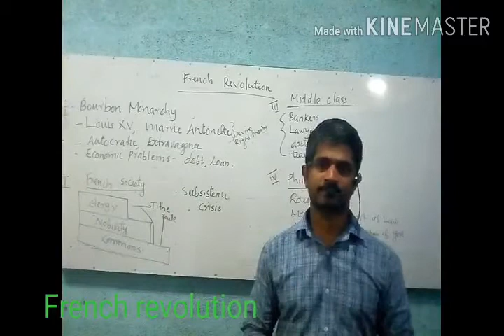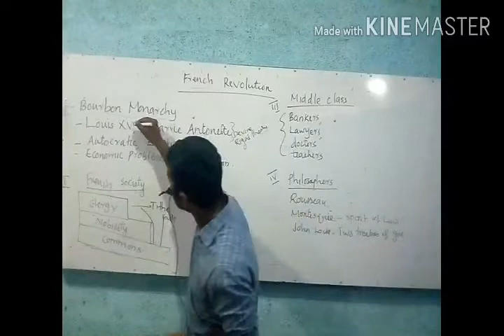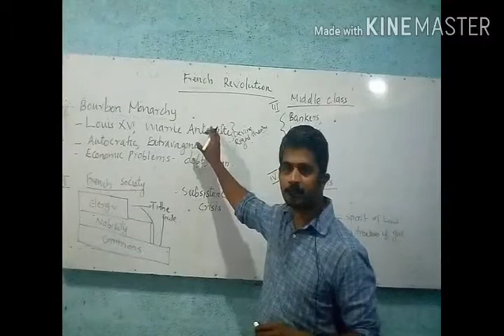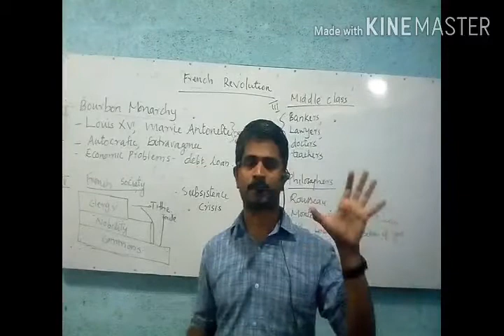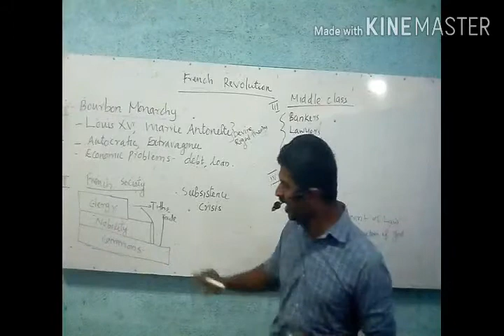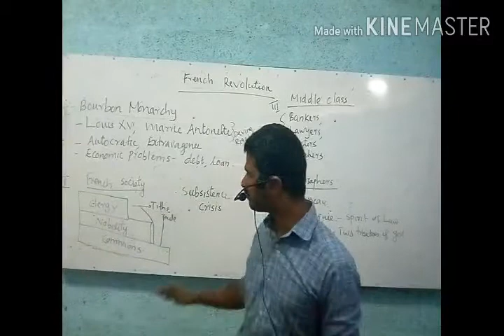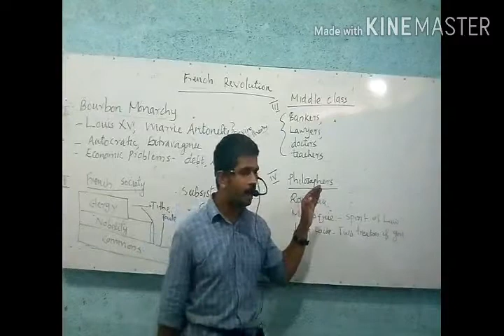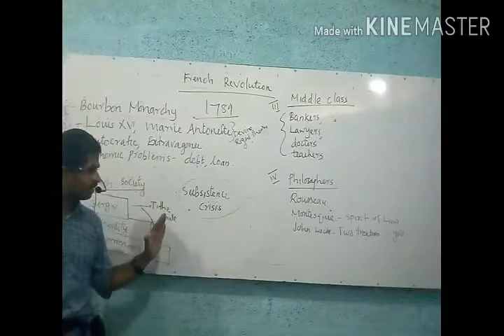CBSC 9 th class History... French revolution